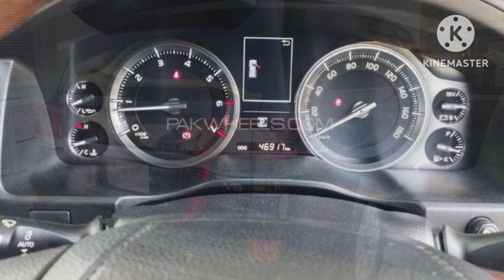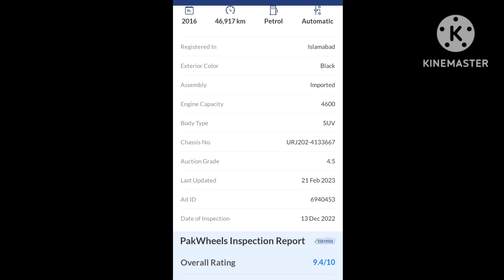Toyota Land Cruiser AX For Sale In Karachi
pak Wheel Link here 👇👇👇

Toyota Land Cruiser AX
PKR 30,000,000

Shared via PakWheels.com

Shared via PakWheels.comToyota Land Cruiser AX
PKR 30,000,000

Shared via PakWheels.com